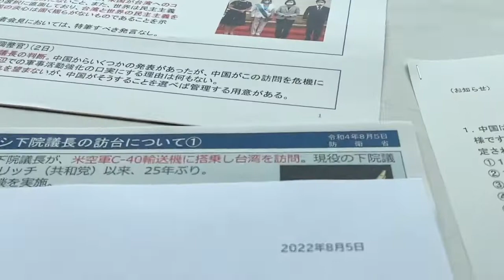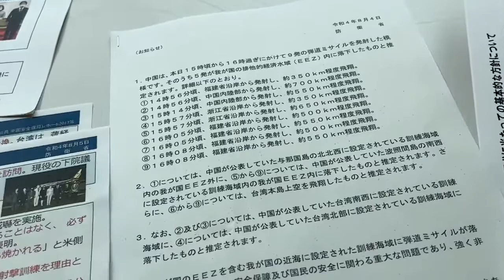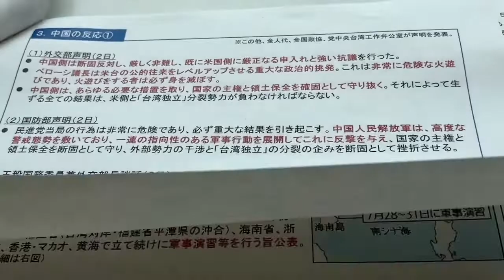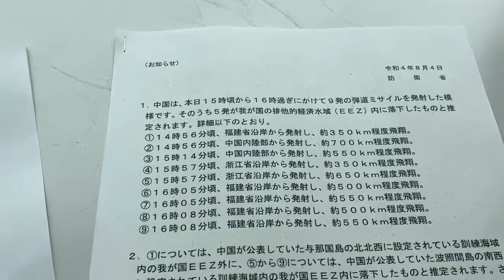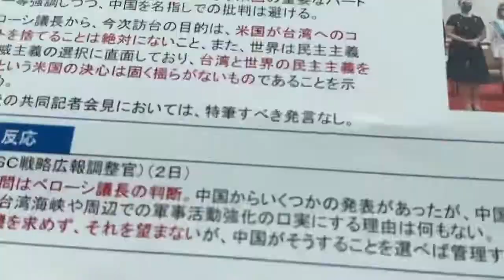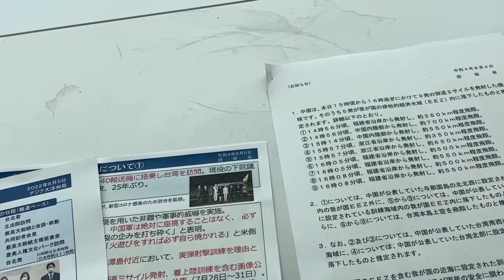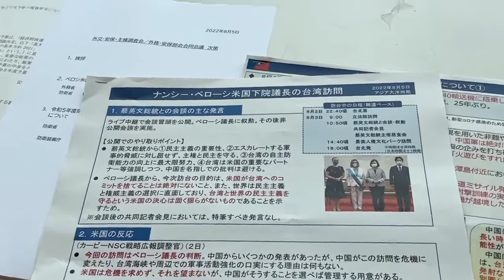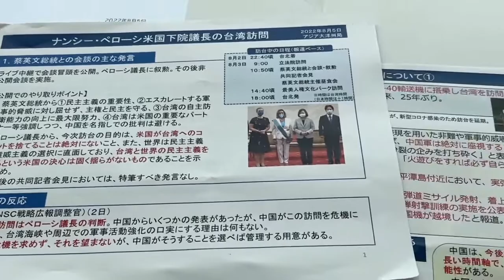2022/08/05 朝のご挨拶🅰️①懸念が現実のものに②夜11時に冷房が止まる隊舎？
私のTwitterから

野党ヒアリング「復活」へ調整　立・共、旧統一教会問題テーマに：時事ドットコム
📌ヒアリングに出ていた仲間も随分と「撃墜」された。
私は国対を外れているから後ろに回るが、誰が先頭に立つのだろう。「撃墜」を恐れず頑張ってほしい。

JIIA -日本国際問題研究所-
歴史を知ることは、今を知り未来への確かな羅針盤を知ることだ。

日本はペロシ氏訪台へのコメント避ける、中国ネット「日本人もわかっている」
📌政権は、コメントを避けている。米政府・ペンタゴンと違う立場は取らない。
📌私はコメントしてきた。日本の安全と世界の平和を守る立場を貫くために。台湾のためにも。

トランプ前大統領がペロシ下院議長の台湾訪問可能性を酷評（遠藤誉） - 個人 - Yahoo!ニュース

📌 「トランプあんなクズの肩を持つの？最低だね。」とのレスに対して
「トランプ前大統領をあんなクズと？

あなたから見てたとえクズだとしても世界を戦争に巻き込まない指導者は、私にはクズではなく大事な存在なのです。」

ペロシ氏の訪台めぐる議論は「時代遅れ」　米専門家の懸念：朝日新聞デジタル

「自由と民主主義のために共に闘う」。ウクライナでも聞いた言葉です。

　「中間線」なるものも超えての実弾軍事演習。「共に闘う」人は、危機を招き入れて去っていくのですか？
　トランプ前大統領の言ったとおりになったのではないですか？

insider paper
BREAKING: China's military conduct long-range live-fire drills targeting designated areas on the eastern part of the Taiwan Strait after Pelosi visit

youtu.be/BfyuGVRNt2k
「統一教会とは何か」
立憲民主党で有田さんが話してくれた内容を皆さま、ぜひ　お聞きください。
　普通の常識では、捉えきれません。根本から認識を改めないと被害者を救えないと感じました。

自民・下村氏「責任感じる」 旧統一教会の名称変更巡り
📌文科相・国家公安委員長…
野党合同ヒアリングが復活するならこの間の「行政の不作為」が追及の的となるだろう。